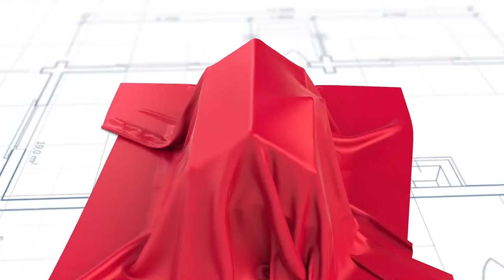How to Navigate Being An Agent/Investor with Natalie Kachtanova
Don’t miss all our episodes LIVE 4PM PST on YouTube and Facebook

Want to use exactly what we use to make 100’s of thousands / year?

Reach out to Joe and Alex!

➡️ Instagram.com/joehoms
➡️ Youtube.com/joehoms

A Real Estate Investing Podcast.  Join Joe Homs (The Experienced Investor) and Alex Barnett (The New Investor) as they share market insights and investing advice.  From flipping to rentals, from mobile homes to multifamily!  For investors with all experience levels.

Joe is  Realtor, Investor, and Mentor with over 40 years experience.  Full Time Real Estate Professional, house flipper and a mentor to many of his clients.  He is here to help you get top dollar for your home or get you the best price for a home that you are going to live in.  He has over 40 years of real estate experience for you to draw on and actively list and sell over 20 homes a year.  He have sold over 600+ homes in the last ten years alone. He is a very skillful negotiator and will work diligently to help you realize the best possible price when buying or selling your home.

Alex has been investing in real estate since 2021.  Wholesaling, flipping, and buying rentals in Southern California and Florida, he has now started helping new investors get started on their real estate journey. He found a niche in the mobile home space and continues to expand his portfolio utilizing creative financing.